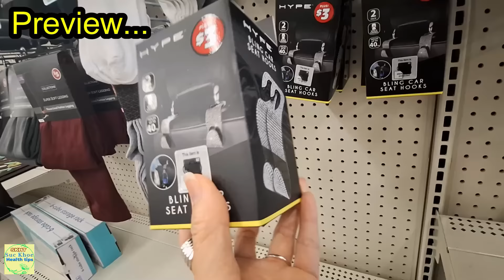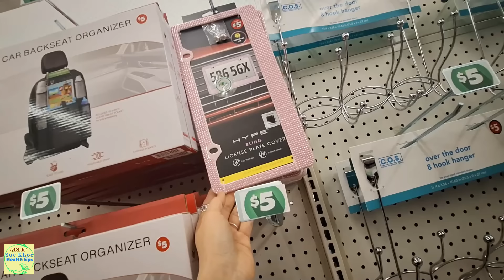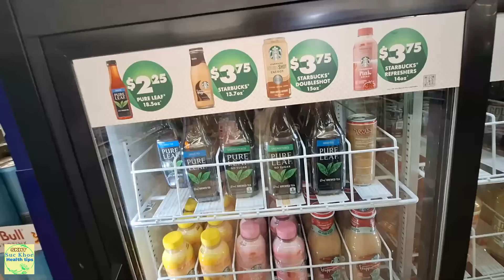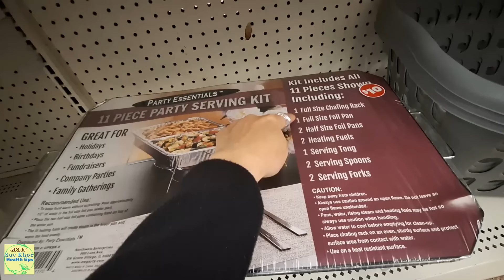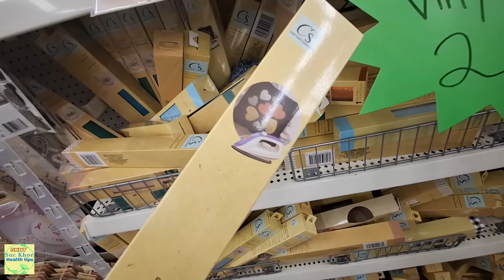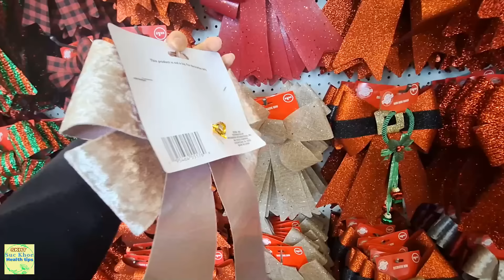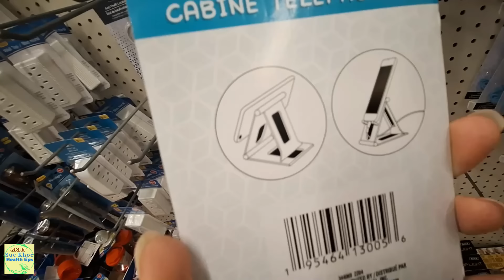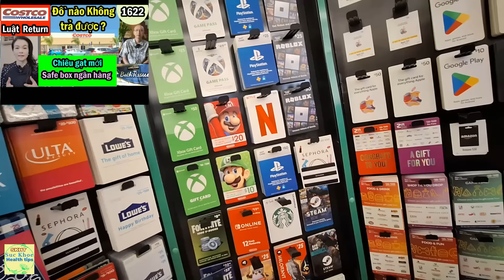Rẻ đẹp mùa lễ bất ngờ các hàng mới có ở Dollar Tree $1.25 Discount store, #1663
Mua sắm hôm nay có nhêiù hàng mới có ở tiệm Dollar tree $1.25  mùa lễ nhêiù hàng mua về chưng .

_Máy quay Camera xe trước + sau
_Máy quay Camera trong xe trước